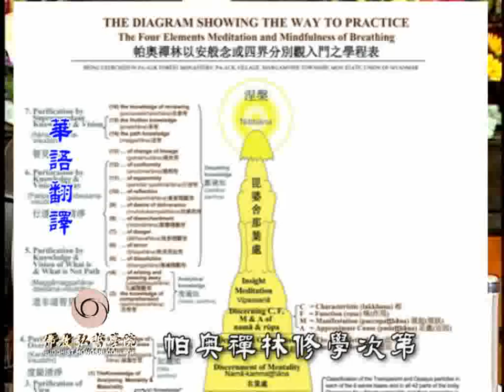帕奧禪林修學次第 1-3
台灣  2008 第五期  帕奧禪修營